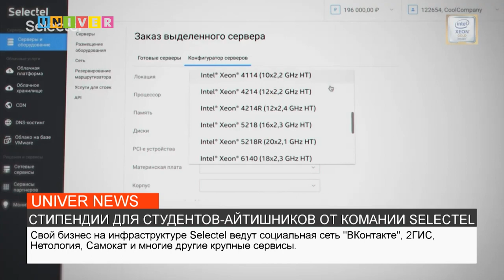НОВОСТИ КФУ от 27.10.2022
1. Проблемы глобальной безопасности в КФУ (1:10)
2. Закон придуман для того, чтобы его не нарушать! (3:50)